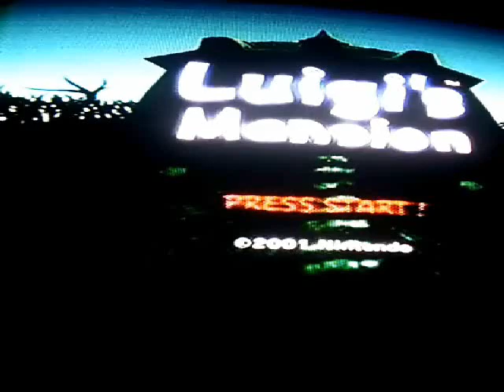Luigi's US "Hidden" Mansion, part 1 - Bear with me, we adventure into a difficulty spike - for them!